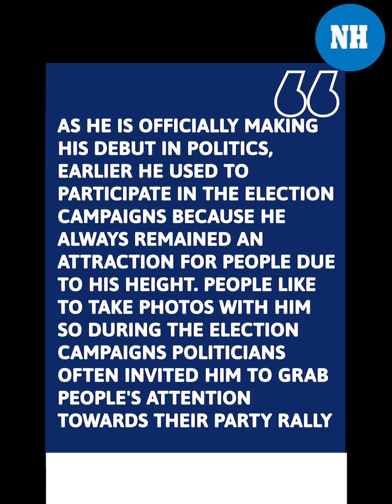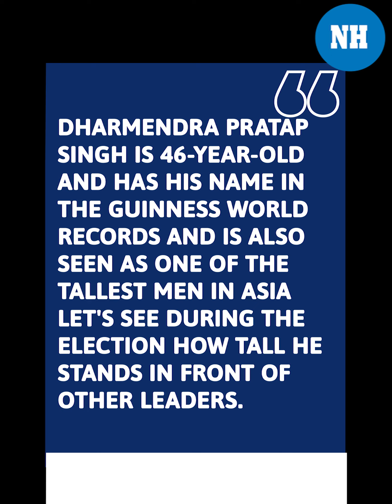Know India's ‘tallest man’ Dharmendra Pratap Singh who joined Akhilesh Yadav's party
Know India's ‘tallest man’ Dharmendra Pratap Singh who joined Akhilesh Yadav's party. With a height of 8 ft 1 inch the tallest man of India Dharmendra Pratap Singh, has joined Akhilesh Yadav's party ahead of the Utter Pradesh election.